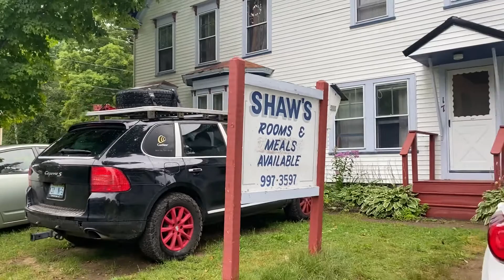Appalachian Trail 2021 Maine Part 4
Appalachian Trail 2021 Maine